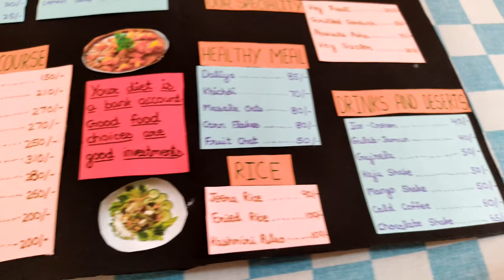Menu card Design | School Project | Holidays Homework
Creativeshreya203